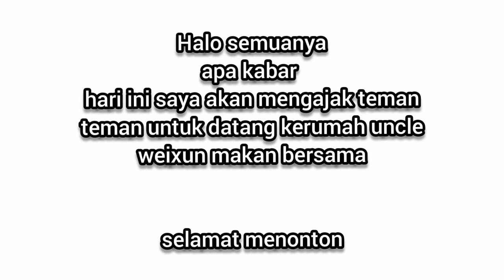PERTAMA KALI MING GAO MAKAN BAKWAN JAGUNG INDONESIA